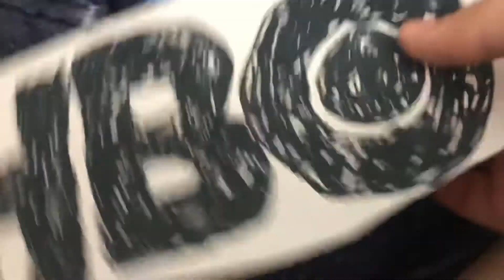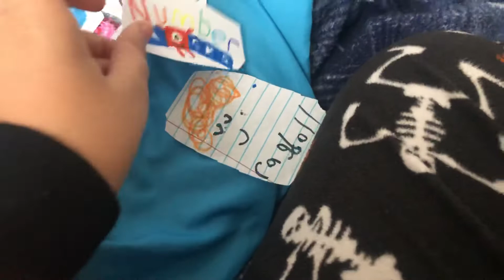Tomorrow it’s Halloween